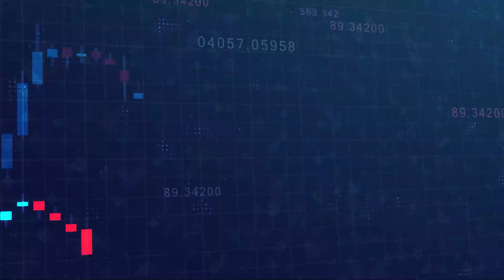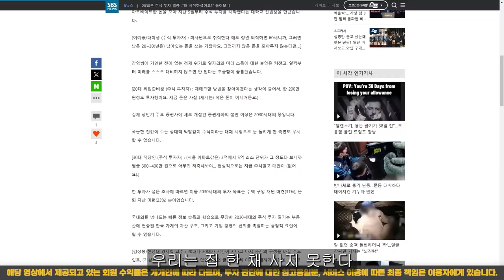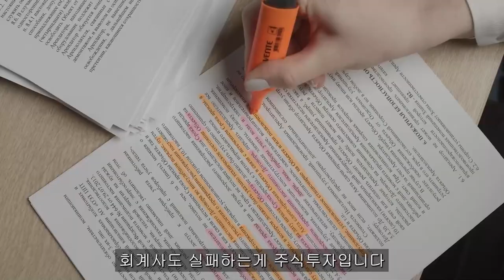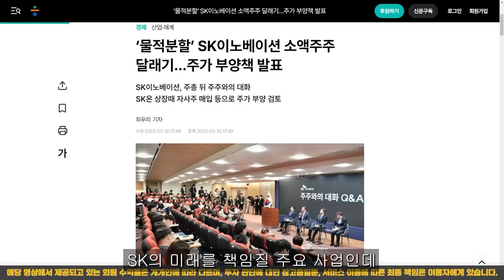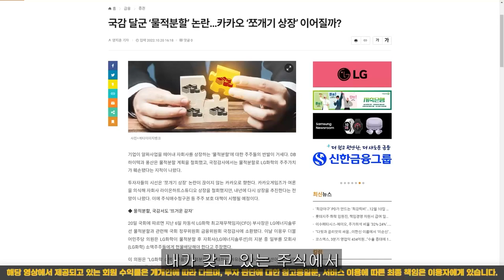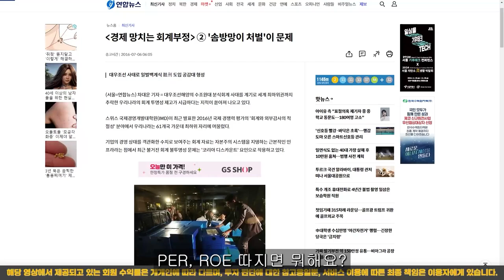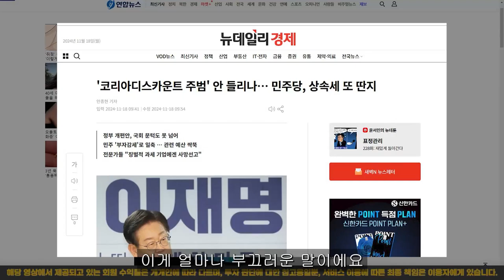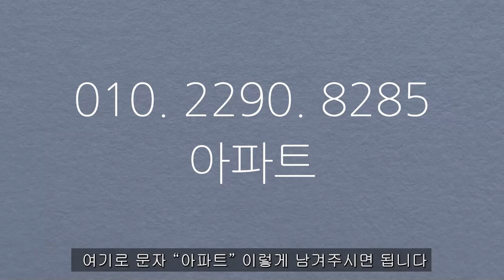[ 엔비디아 ] 3분기 실적발표 내일, 콜옵션으로 미리보는 주가상승 예측